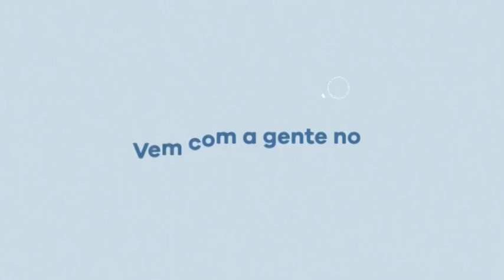Saudações dos amigos do Papo de Graça, pelo Whatsapp.